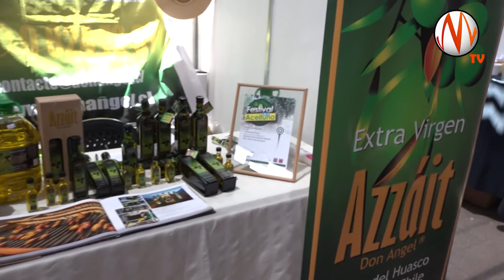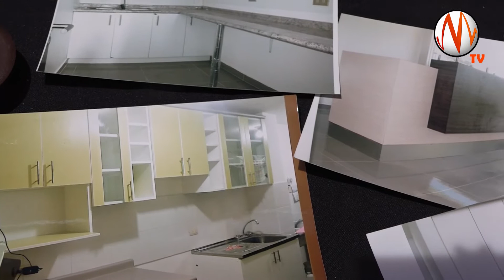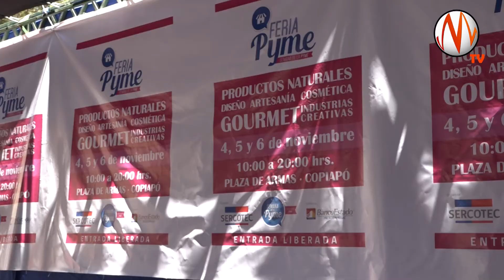Con gran éxito se realiza la "Expo Sercotec"